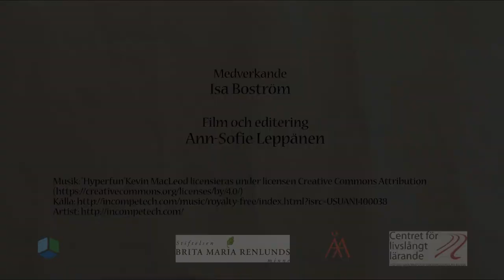Papper i flaskan